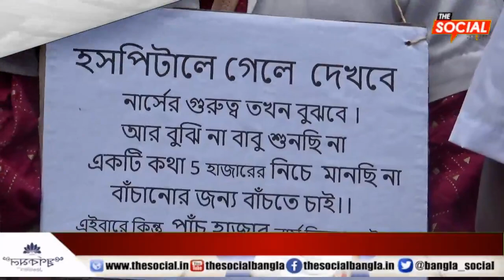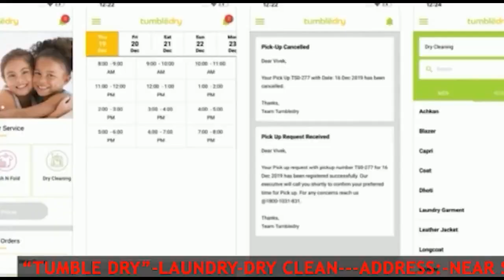সরকারি চাকরি নিয়োগ পদ পূরণ করার জন্য ডেপুটেশন দিল GNM কর্তৃপক্ষ